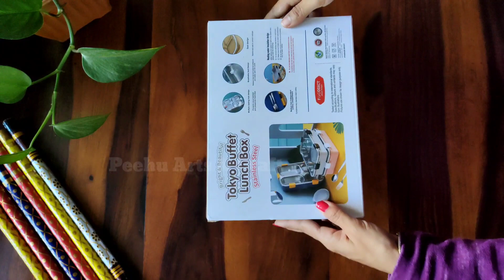DIY for Diwali/ भगवान जी का आसन/ Easy festival DIY /brocket fabric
Hi Everyone,
    I hope you all are doing great and enjoying the festivals .In today's video I have shared Pooja decor Diy. Here I reused a cardboard box and I used some broket scraps and some laces for decoration.
I hope this easy method will help you to make a beautiful भगवान जी ka आसन(Bhagwan ji ka aasan). you can also use colourful scraps to make it more beautiful.